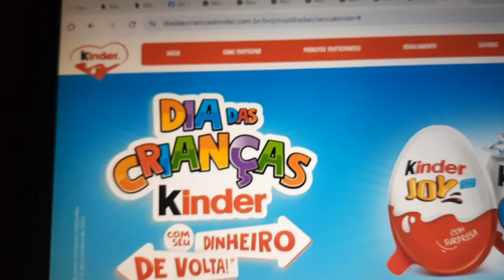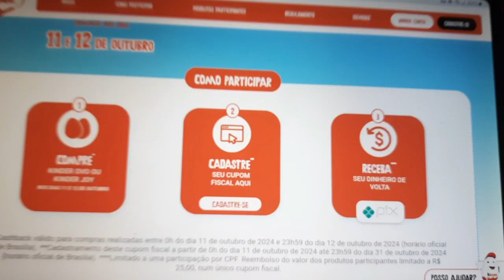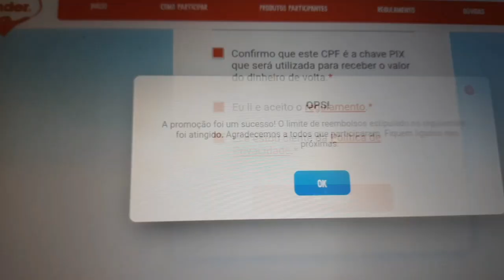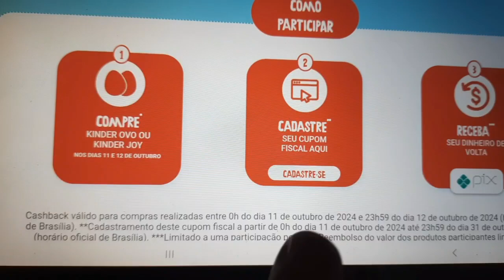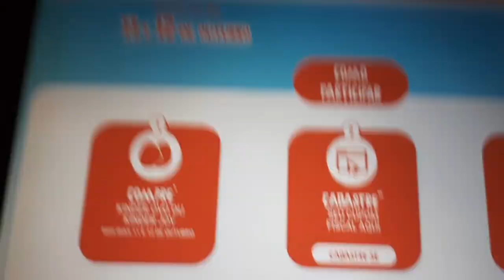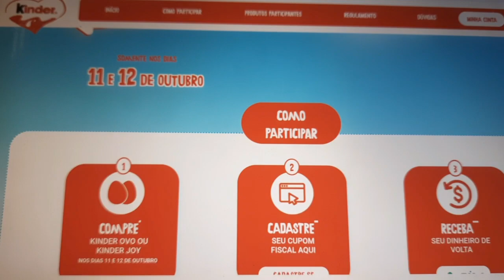Promoção Kinder Dia das Crianças 2024 já acabou? Não deixa cadastrar erro no cadastro?